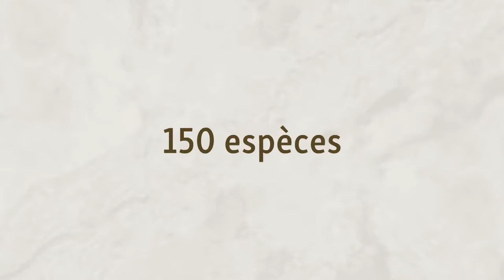Insectes des arbres du Québec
Un insecte se balade sur votre arbre : vous voulez savoir s’il peut l’endommager ? Vous observez que les feuilles sont percées de trous, que les aiguilles jaunissent ou que les pousses flétrissent; votre arbre montre des signes de dépérissement ? Le présent guide vous aidera à identifier les insectes trouvés sur vos feuillus ou conifères, et vous permettra de distinguer les problèmes anodins de ceux qui peuvent avoir des conséquences graves pour vos arbres.

Abondamment illustré, il comprend près de 550 photos, avec 116 fiches qui présentent plus de 150 espèces d’insectes phytophages. Les deux principales sections — Insectes des conifères et Insectes des feuillus — se subdivisent en sous-sections montrant la partie de l ’arbre touchée : feuillage, pousses ou rameaux, tronc ou branches, racines ou collet. Quelques fiches additionnelles décrivent des espèces utiles ainsi que d’autres qui sont d’intérêt, mais peu dommageables.

C’est un ouvrage de référence, scientifique et pratique, destiné à tous, amateurs comme experts des arbres. Un guide fort utile et unique !

Auteurs: Christian Hébert, Bernard Comtois et Louis Morneau